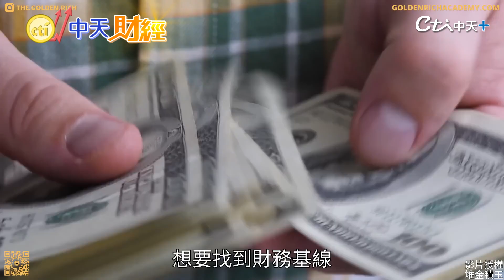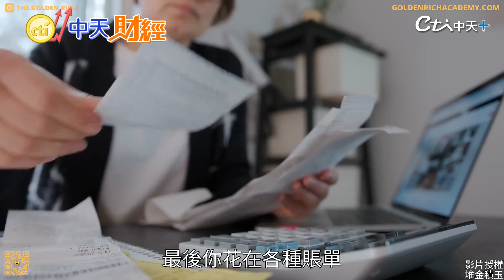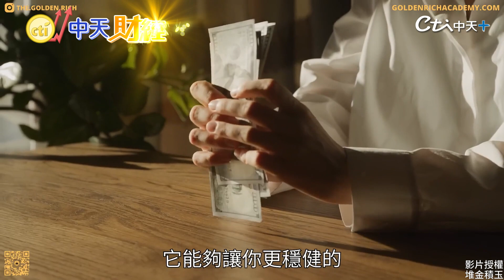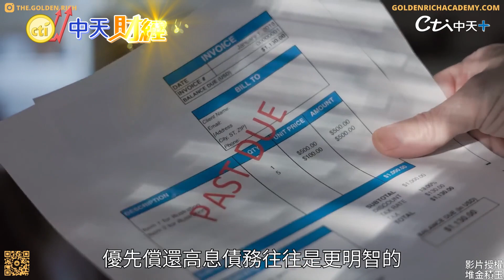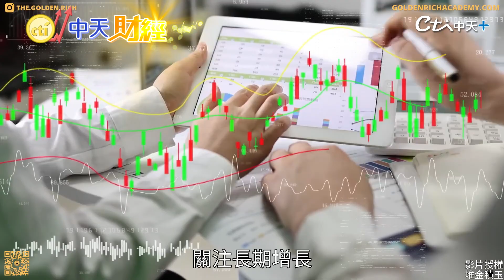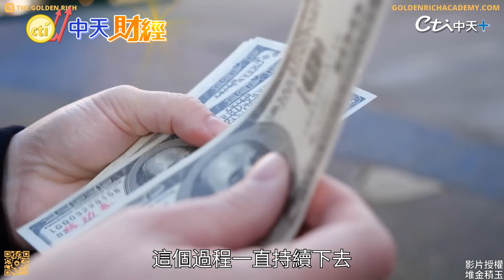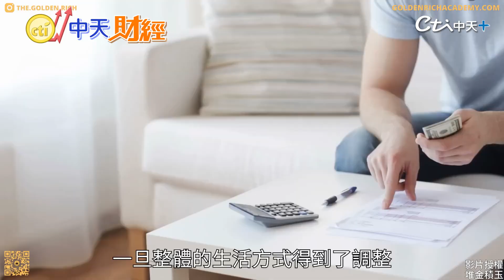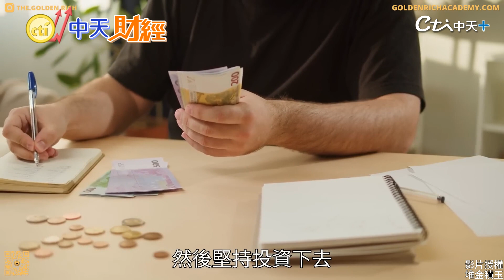【財富的第N本筆記】薪水總是留不住？月底都吃土！拒當月光族，拿到薪水「這樣做」就對了...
現在很多人拿到薪水就開啟享樂人生，很常到月底都說「要吃土」，薪水總是存不住！不想當月光族嗎？拿到薪水你就應該「這樣做」，才能守住你的薪水顧好你的荷包，幾個留住錢的撇步報你知...